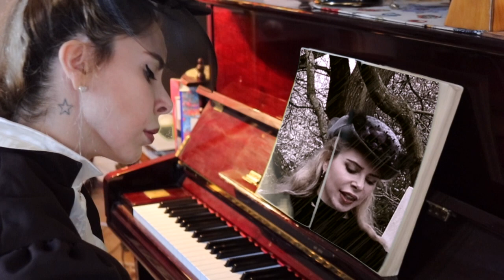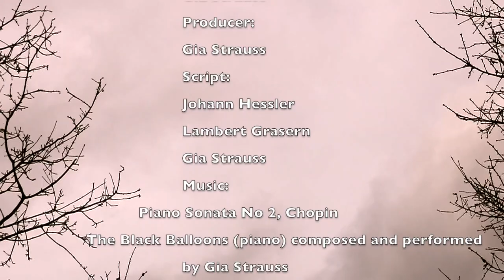A Lonely Funeral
Actors: Lambert Grasern, Johann Hessler, Gia Strauss,
Michelangelo Strauss.
Camera operators: Richard Lipman, Gia Strauss.
Sound: Richard Lipman.
Styling: Gia Strauss.
Director: Gia Strauss.
Producer: Gia Strauss
Script: Johann Hessler, Lambert Grasern, Gia Strauss.
The Black Balloons (piano) composed and performed by Gia Strauss.

    Copyright Gia Strauss 2019